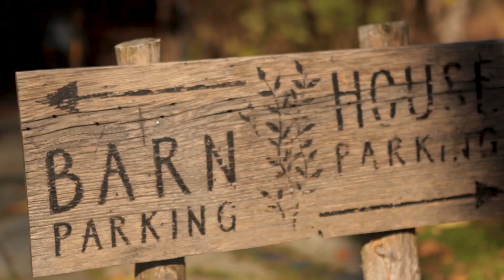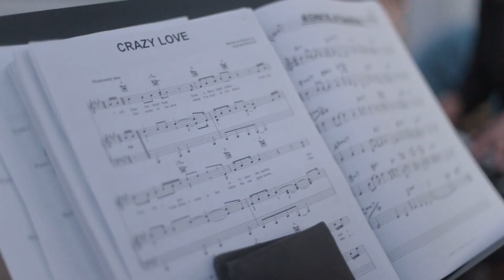Exclusive: Blogger Noelle Downing's New York Christmas Tree Farm Wedding | Martha Stewart Weddings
The influencer behind Noelle's Favorite Things married her best friend in Rhinebeck, New York, surrounded by pine and loved ones. The party's best feature? The fairy light-lit reception tent, which was—naturally—filled with Christmas trees and antique furniture.